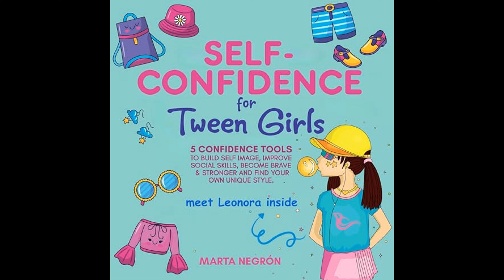Marta Negrón - Self Confidence for Tween Girls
Get the Full Audiobook for Free:
"Self Confidence for Tween Girls" by Marta Negrón is a guide that provides young girls with five practical tools to enhance their self-esteem, develop better social skills, cultivate strength, and discover their own sense of style to foster a positive self-image.